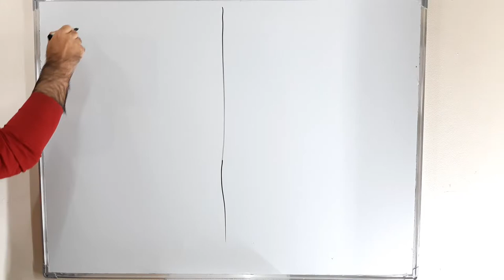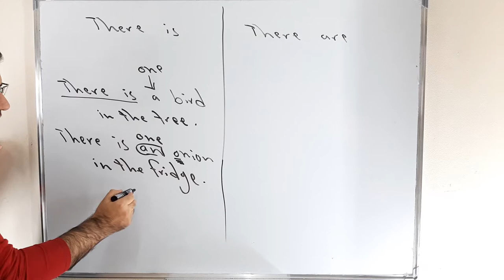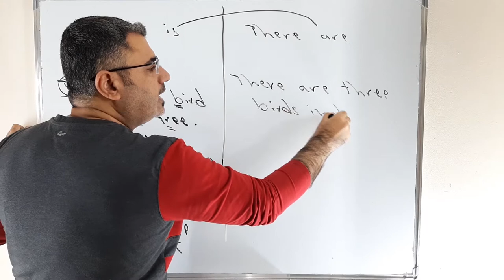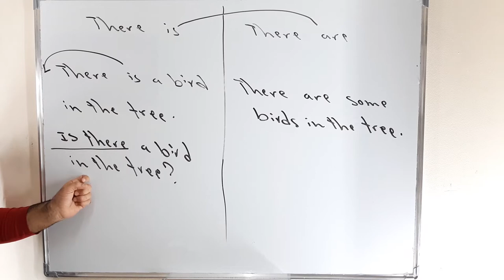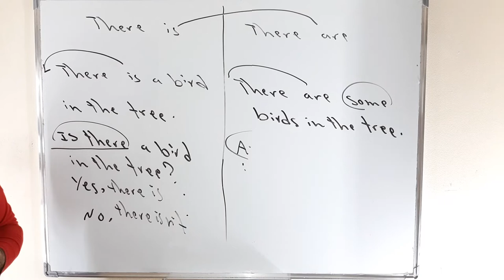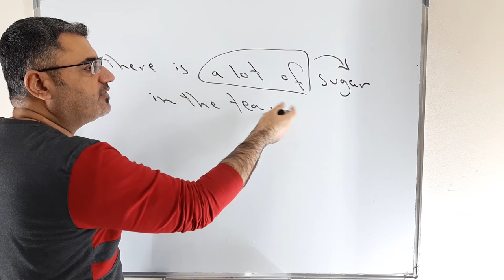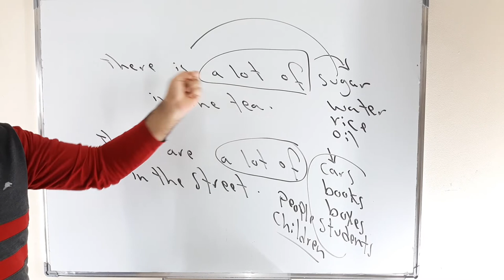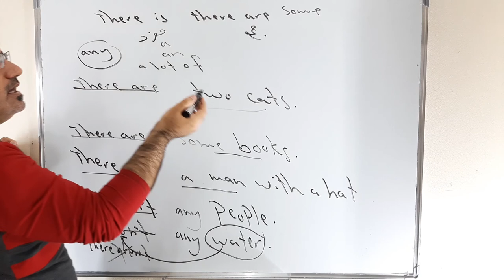شرح سهل there is there are | الفرق بين there is there are | كيف استخدم there is are في الانجليزية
نتعلم في هذا الفيديو كيف استخدم there is there are في الانجليزية وكيف اشكل سؤال وكيف اشكل نفي وكيف اجيب باستخدام there is there are
there is a ( singular
there are ( plural
There is a bird
There is an apple
Is there a bird
Is there an apple
There is a lot of oil
There are a lot of people
Are there 5 kids in the room
There is not a bird
There are not people